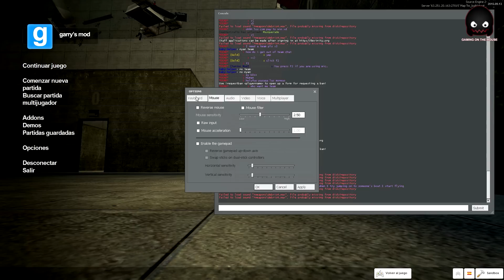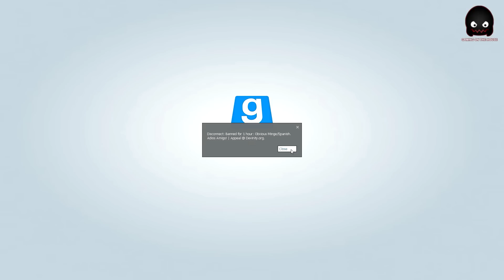EL REGRESO DEL PAY 2 WIN! GMOD Flood en Español - GOTH